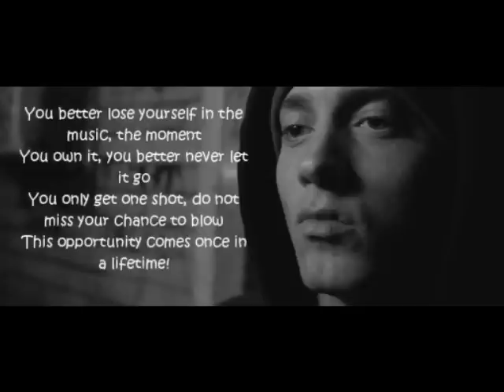Eminem - Lose Yourself Remade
First I'd like to say, that all credit and respect goes to Eminem !

Damn. Its finally done. I've used alot time to make this beat. I started it in last summer 2010, and finished it an hour ago.

Three straight hours only tonight fighting to make it sound good.  All made by ear, and I didnt have HQ samples or anything, just stuff I had downloaded in the past few years.

Nothing looped.